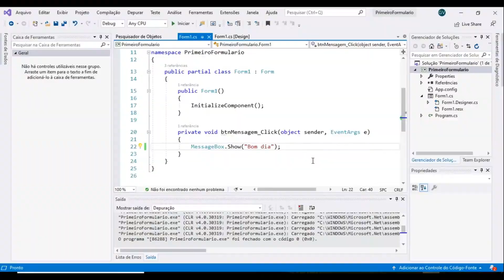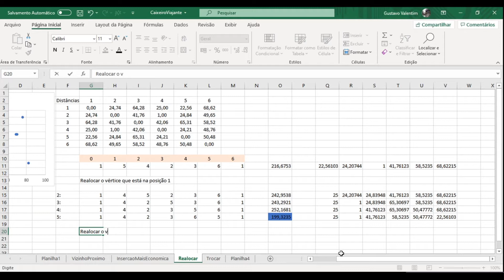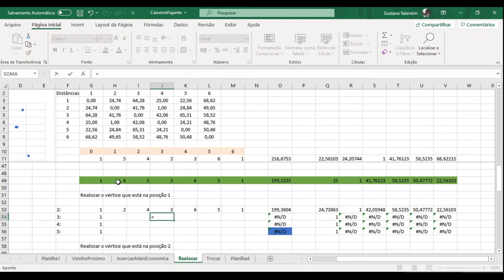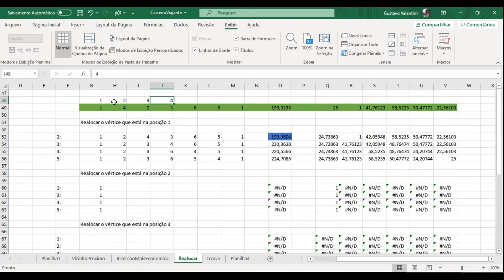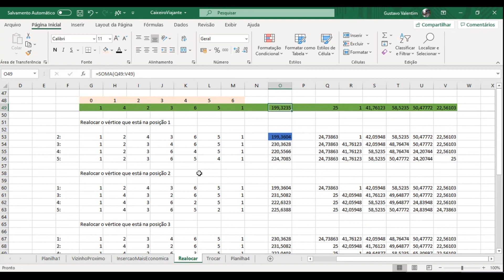Algoritmos de melhoria de rotas - Realocar vértices na rota - Super detalhado no Excel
Nesse vídeo é apresentado de forma bem detalhada o operador "Realocar" para melhoria de rotas no problema do caixeiro viajante.